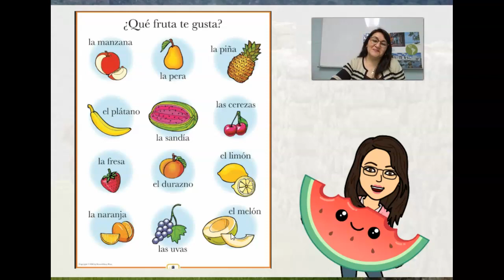K Las Frutas